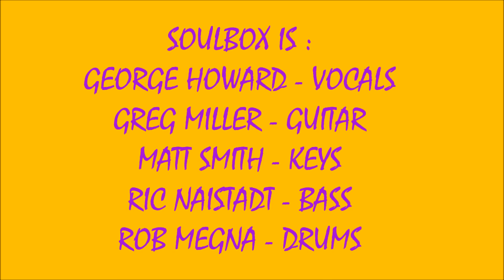2020 COVID CONCERT SOUNDS - SONG No 2482 "SHAKEDOWN STREET" - SOULBOX (8/15/2020)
LIVE 2020 COVID CONCERT SOUNDS #4 ! ! ! !     SONG #2482 SHAKEDOWN STREET - SOULBOX ! ! ! !
RECORDED LIVE AT SOULBOX TRIBE MEET-UP ON SATURDAY AUGUST 15, 2020
IN RAYNHAM, MA.